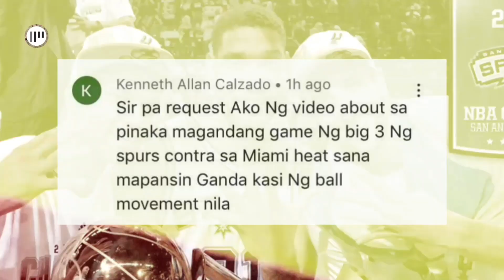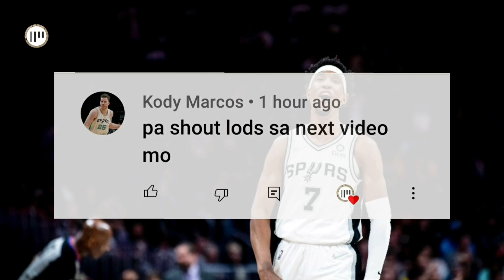GANITO KA HENYO SI COACH POP | TOP 5 BALL MOVEMENT NG SPURS NOONG 2014 NBA FINALS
GANITO KA HENYO SI COACH POP | TOP 5 BALL MOVEMENT OF 2014 NBA FINALS